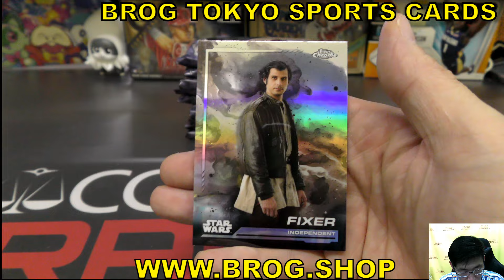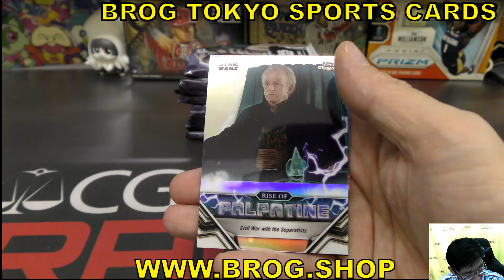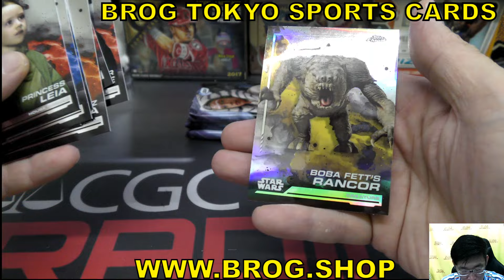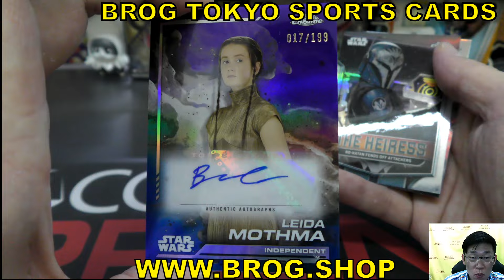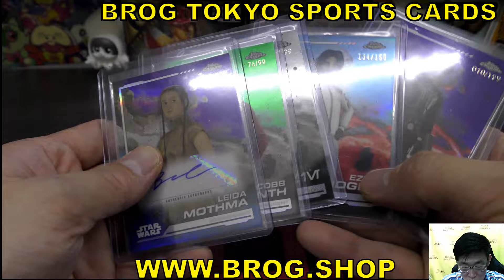RYU BGBPB 映画・ドラマ系 2024 TOPPS STAR WARS CHROME HOBBY スターウォーズ BROG水道橋店 トレカ開封動画 ボックス開封 映画カード